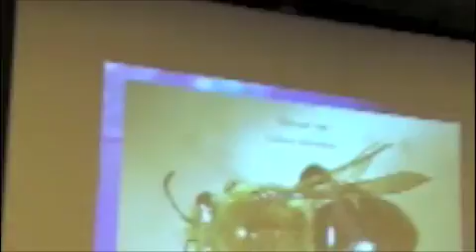Ground Bees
Lynn Braband of Cornell University discusses ground bees. Braband spoke to nearly 700 PMPs at the North Carolina Pest Control Technicians School put together by the North Carolina Pest Management Association.